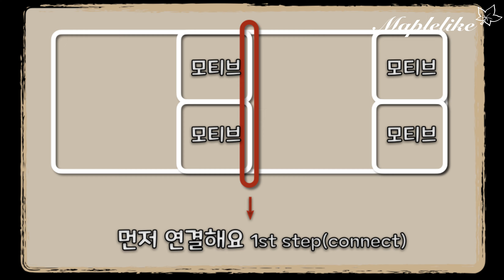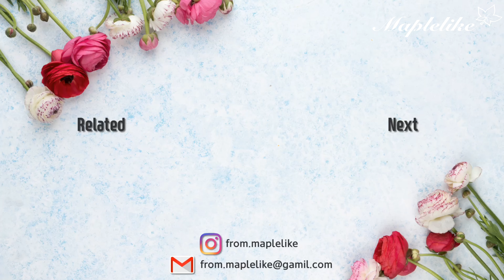[ENG](코바늘가방)(part2)베이비핑크 브릿지백/사각모티브 토트백2/How to crochet a square motif tote bag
사각모티브를 이용한 코바늘 가방

(part2)에서는,
모티브 연결하는 방법과,
가죽 가방바닥에 가방몸통을 연결하는 방법이
나와 있어요.

(part1) 에서
가죽바닥에서 원하는 수의 코를 만드는 방법과
모티브 뜨기가 나와 있으니,
모티브 4장까지  먼저 만들어오셔서
part2 영상을 참고하시면 됩니다:)

브릿지실 연결하는 방법은
26:36 에 나온답니다. 참고하셔요~~^^

인스타그램 | from.maplelike

copyrightⓒ메이플라이크maplelike
본 영상과 디자인은 maplelike의 창작물이며